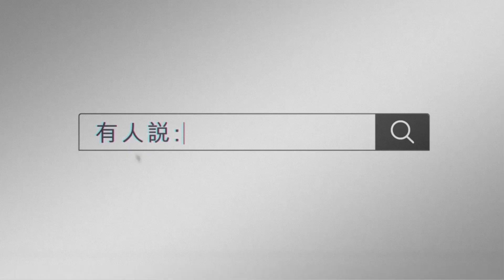補習已死，這是教育。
凝皓教育現正接受報名。